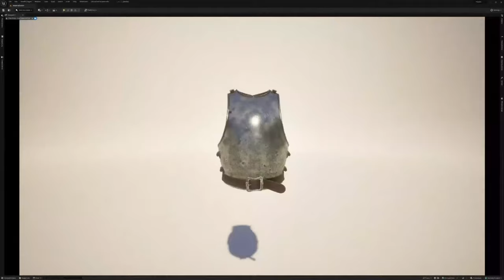8,500 Player MMO! - Pax Dei - Tech Details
8,500 Player MMO - Pax Dei - Unreal Engine 5.5 Tech Details